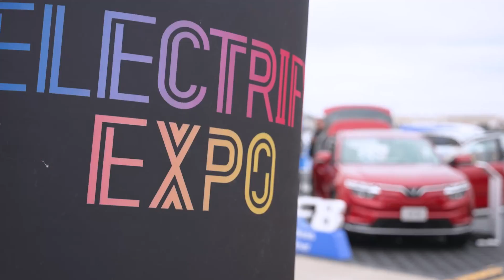🇺🇸 TIN VINFAST | TƯNG BỪNG CÙNG VINFAST VF8 TẠI ELECTRIFY EXPO SAN FRANCISCO